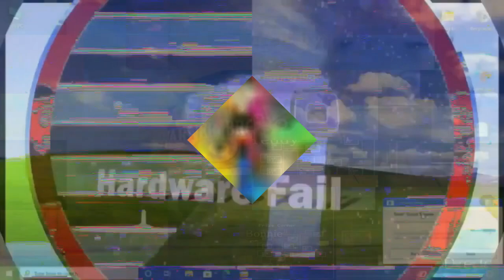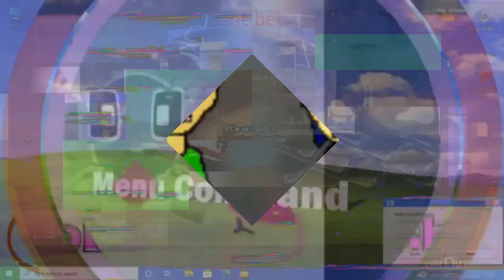K.../M../K.../S../I../Y.../My Edited Video